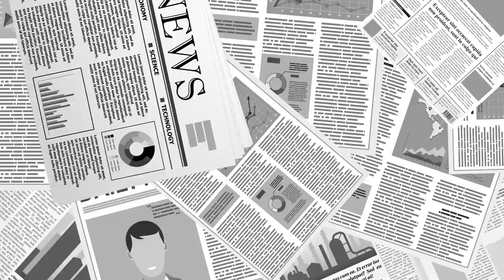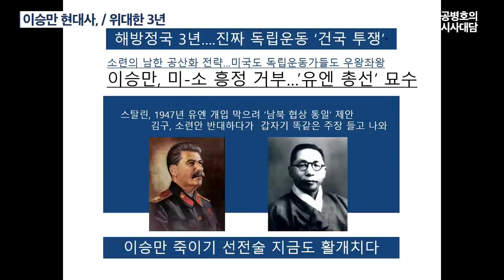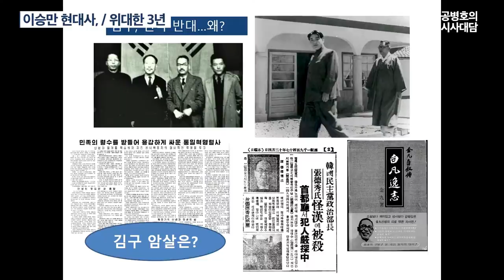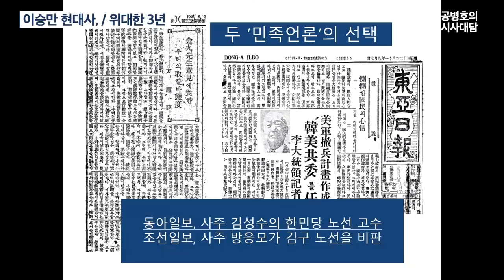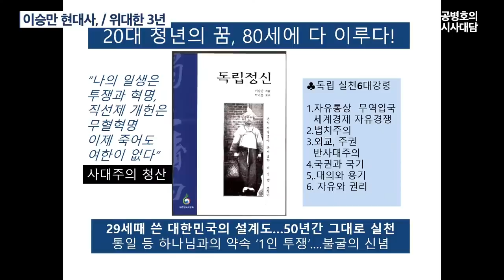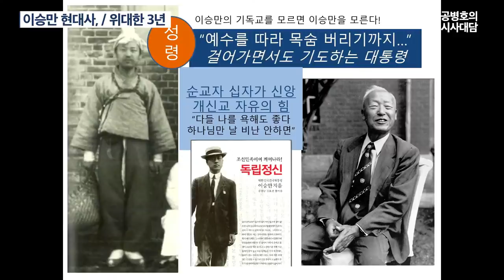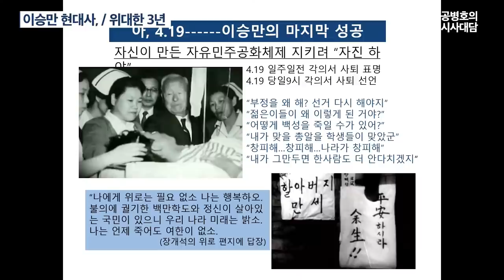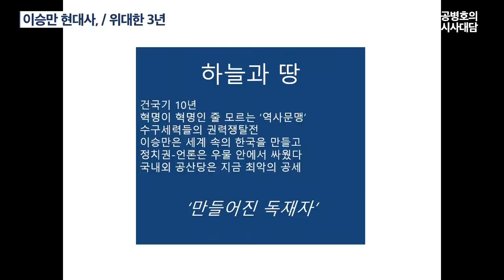이승만 현대사, / 위대한 3년(인보길 뉴데일리 회장)풀버전[공병호TV]